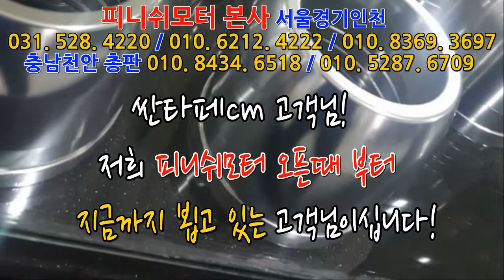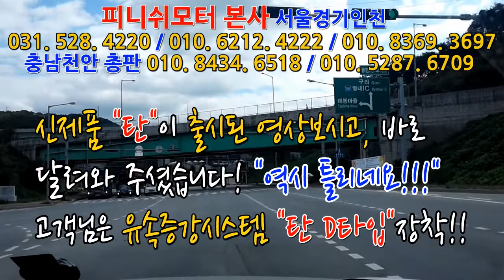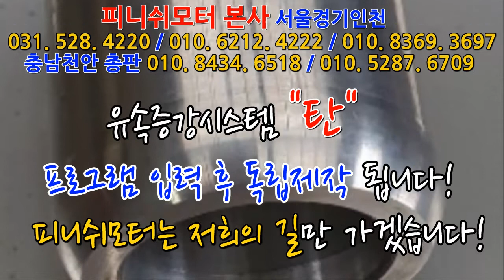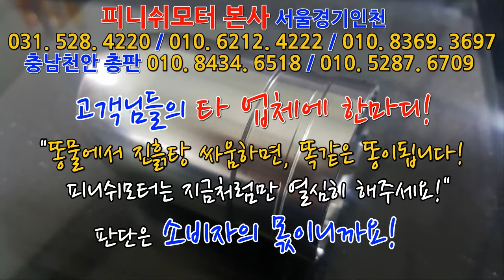[싼타페cm] 피니쉬모터 오픈때 부터 지금까지...신제품 "탄 D타입" 대박나세요!~~~~~매연감소! 출력증강! 연비개선! 피니쉬모터에서 해결해 드립니다!